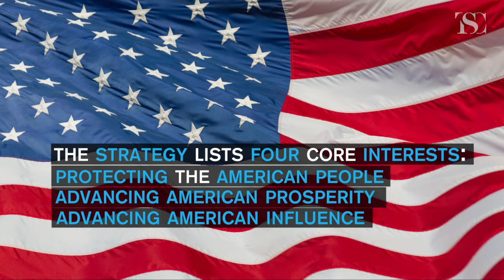TSC IntelBrief: The Old-is-New U.S. National Security Strategy